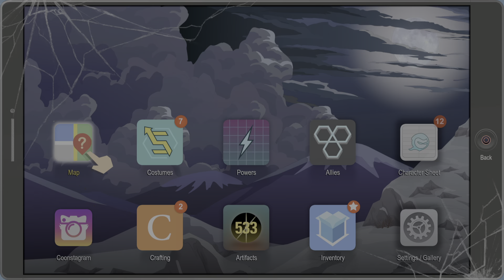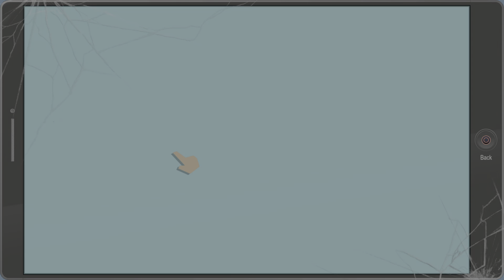South Park: The Fractured But Whole Part 20 - BOSS Battle The Lost Boys